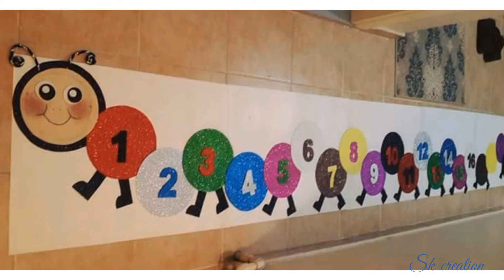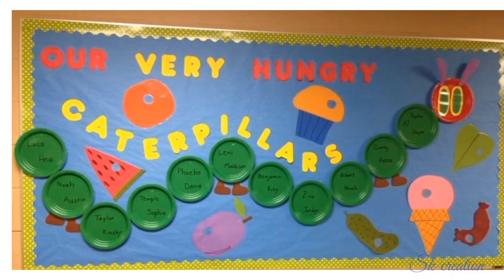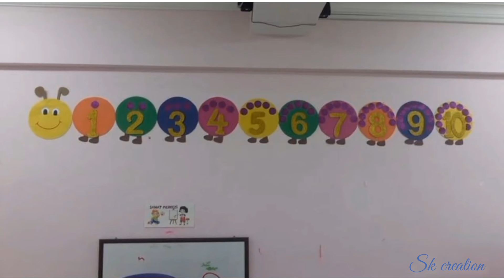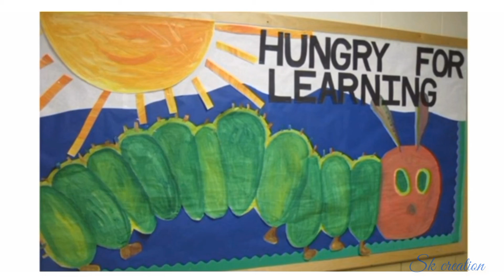Caterpillar theme classroom decoration ideas | Classroom Wall hanging ideas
Hi friends
In this video i shared top 50 amazing school decoration ideas. Caterpillar theme classroom decoration ideas. Caterpillar theme decoration ideas. How you can decor your classroom by pasting caterpillar. In which way you can use caterpillar decoration. Very simple and easy ideas are shared for preschool.
🔹 Caterpillar theme classroom decoration ideas
🔹 Caterpillar wall hanging decoration ideas
🔹 Caterpillar theme board decoration ideas
🔹 Caterpillar door decoration
🔹 Classroom wall hanging ideas
🔹 Caterpillar wall decoration
🔹 Pre classroom caterpillar decoration ideas
🔹 School decoration ideas for pre classes